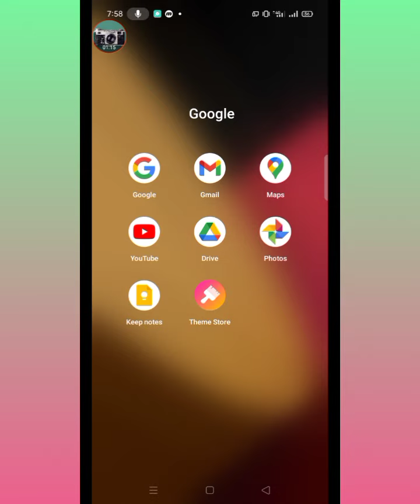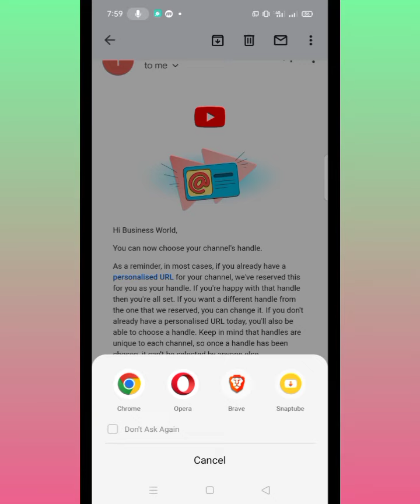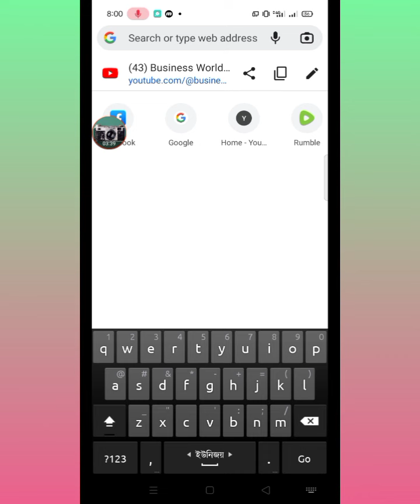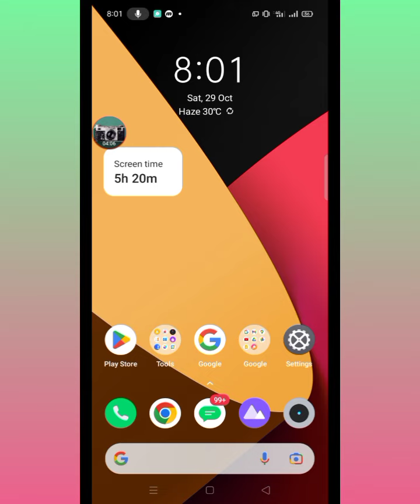ইউটিউব চ্যানেলের @handle কোনো ঝামেলা ছাড়াই সেট করে নিন || How to set youtube